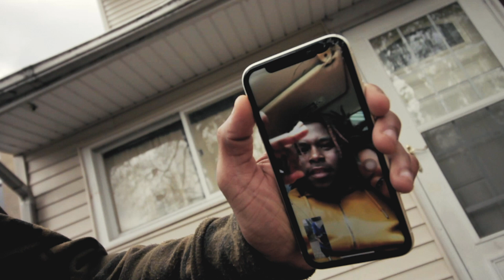Nas BeenUp - ( Astronaut) | Shot by